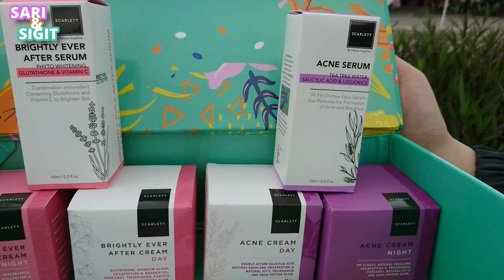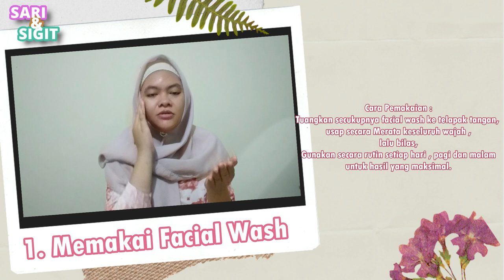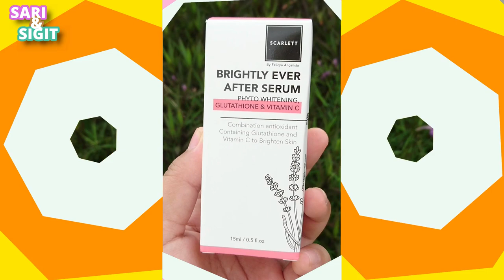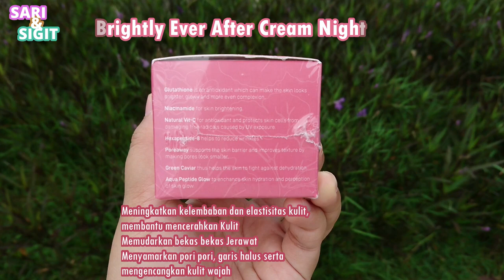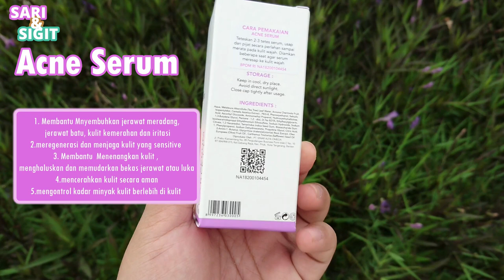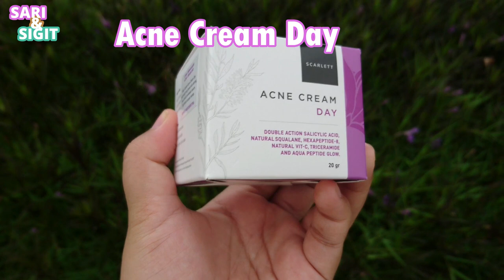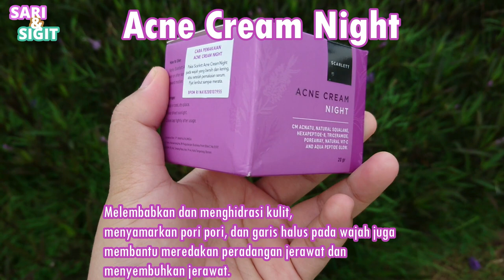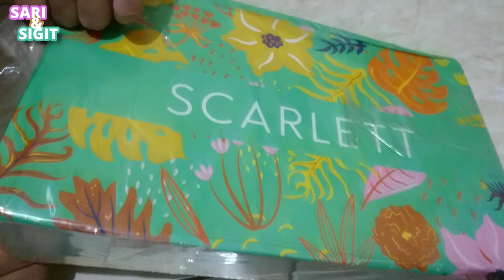SCARLETT WHITENING || Review Facecare lengkap ala Bumil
Kita mau review Facecare Scarlett Whitening yaitu :
1. Fasial Wash
2. Brightly Ever After Serum (Pink)
3. Acne Serum (Ungu)
4. Brightly Ever After Cream Day (Warna Pink)
5. Brightly Ever After Cream Night(Warna Pink)
6. Acne Cream Day (Warna Ungu)
7. Acne Cream Night (Warna Ungu)

Untuk yg Face Cream Product Terbarunya Scarlett Whitening lhoo!!. Kalian sudah pada tau belum?

Kalau belum tau yuk di Tonton Sampe habis ya... Jangan Di Skip..
Kita kupas tuntas semua manfaat dari Semua Facecare Scarlett Whitening, kandungan, dan step pemakaiannya..

Produk Ini aman bgt.
• Sudah Registrasi BPOM
• Teruji bebas Merkuri dan hydroquinon
• Non alcohol dan fragrance free
• Cruelty free

Untuk Mengenai Packagingnya :
-  Untuk Kemasannya Saat barang datang itu aman ya..  dan Mudah di bawa kemana mana jadi gak perlu khawatir.
- safety karna botol Facial ,Serum dan Cream nya itu tebal ya tidak mudah Pecah jadi aman di bawa kemana mana.
- saat sampai produknya di baluti oleh bubble wrap jadi produk tidak akan rusak saat sampai.

Semua Product Scarlett harga nya
Rp.75000/item
Untuk harga paket hemat yg 5 item harganya 300.000 (dapet box exclusive)